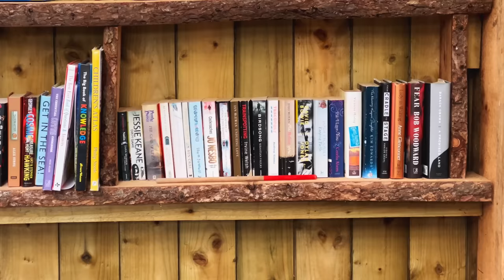The Isle of Skye, and the Rain Begins | The Scottish Road Trip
Day two and three of the Scottish road trip.  A lot of rain, hugging the west coast of Scotland, two ferries and onto the Isle of Skye.

The bikes on the road trip:  Royal Enfield Interceptor, Royal Enfield Himalayan, Ducati Scrambler 803, Ducati Dial, modified Interceptor, BMW 1250.

Locations:

- Start: The Oyster Inn, PA37 1PJ
- End Destination: The Cowshed, Isle of Skye, IV51 9YD

Other channels:

You can also find me on the @tuesdayatdobbs  YouTube channel for weekly motorcycle chat.

Daniel Fridell, Sven Lindvall - Where Is My Coffee
HillTopTrio - Wellerman
The Goths - Bonnie Grace
Ian Post - The Isle of Skye